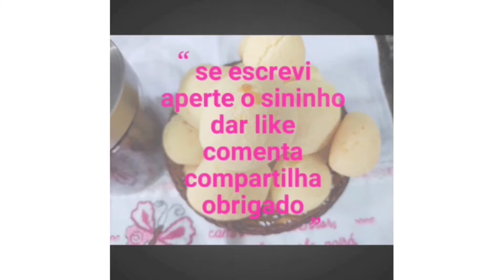Macarrão NINHO com Almôndegas _ Receita do O Pulo Do Gato Na Cozinha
Essa receita é tempero de família
A Almôndegas já tem no nosso canal inclusive na nossa playlist comidas caseira.
E o molho te Encino passo a passo no vídeo
E os ingredientes monstro lá também.